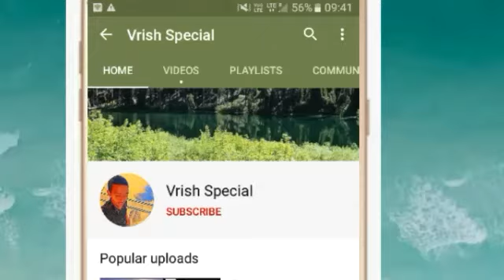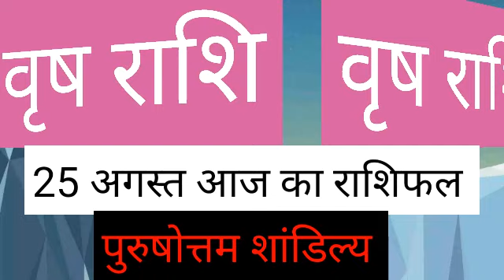Vrishabha Rashi 25 August 2020 Aaj Ka Vrishabha Rashifal Vrishabha Rashifal 25 August 2020 Taurus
वृषभ राशि 25 अगस्त मंगलवार | Aaj Ka Vrishabh Rashifal | Vrishabh Rashi 25 August 2020

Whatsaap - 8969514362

25 August 2020 वृषभ राशि की जरूरी खास बात। Aaj ka Vrishabha Rashifal।Vrishabha Rashi 25 August 2020

Vrishabh Rashi 25 August |आज का वृषभ राशिफल |Aaj ka Vrish Rashifal | 25 August vrish rashi

 Vrishabha Rashifal 25 August 2020
Vrishabha rashi aaj ka rashifal
25 August 2020 Vrishabha rashi
 Vrishabha rashi 25 August 2020
Aaj 25 August 2020 ka Vrishabha Rashifal
Vrishabha Rashi
25 August 2020 ka rashifal
 Aaj ka Vrishabha rashifal
Aaj 25 August 2020 ka rashifal
Dainik Rashifal
 Horoscope
 Astrology
 आज का वृषभ राशि 25 अगस्त वृषभ
 वृषभ राशि आज का राशिफल
वृषभ राशि
 वृषभ राशिफल
AajKa VrishabhaRashi
vrishabhaRashifal August 2020

25 August Vrishabha Rashi
Vrishabha Rashi August 2020
Dainik Rashifal
Horoscope
Astrology

25 मंगलवार वृषभ राशि
आज का राशिफल वृषभ राशि
वृषभ राशिफल

धन्यवाद ।